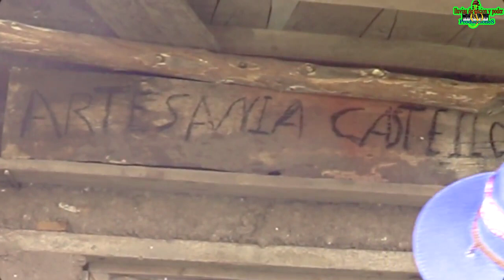FABRICADORES ORIGINARIOS DE VESTIMENTA HUANCAVELICANO